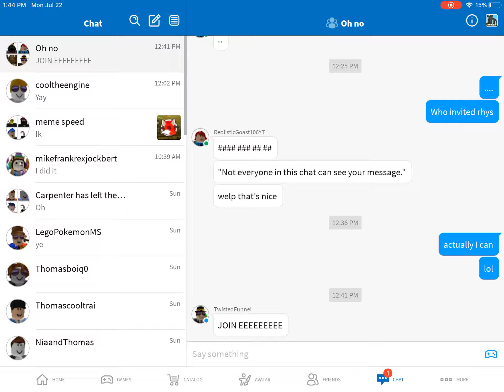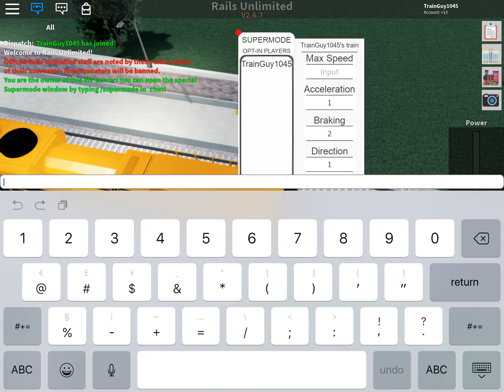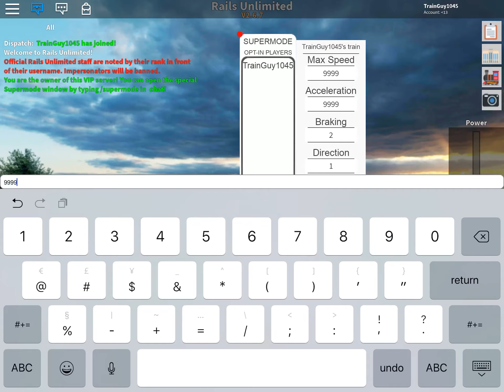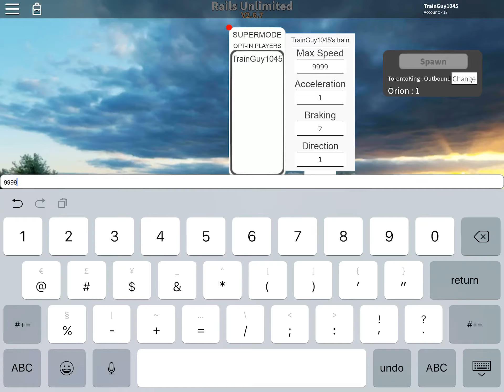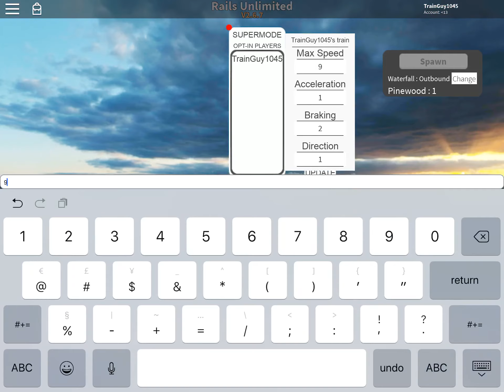Rails Unlimited: my birthday (special)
Credit to saudi_yemeni